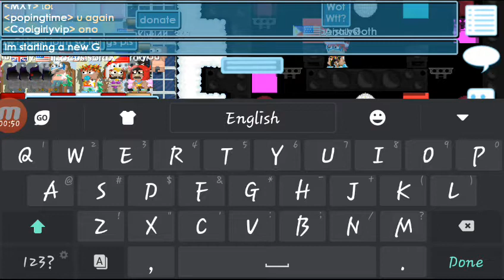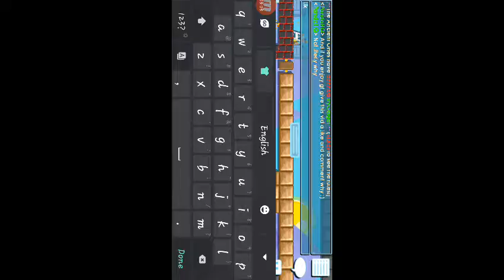Growtopia ep. 1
GT is maby... 8(bit) years old. Get it?